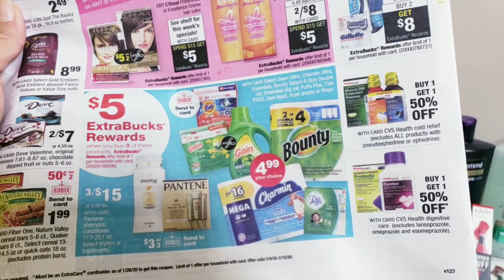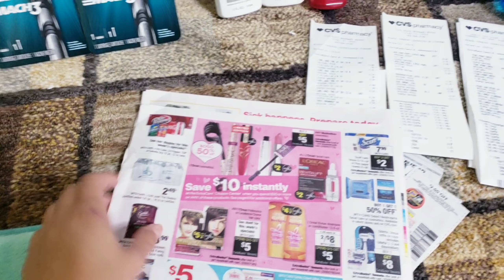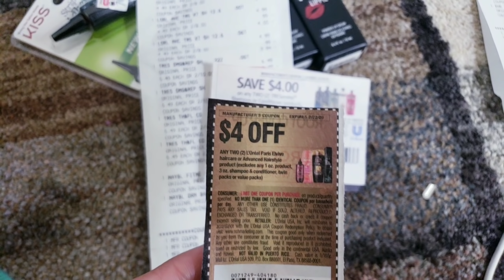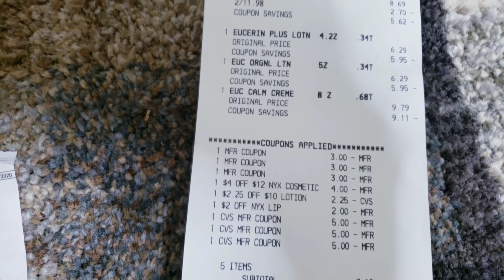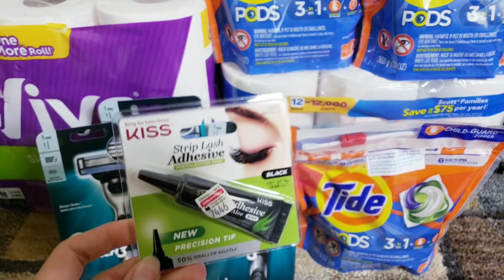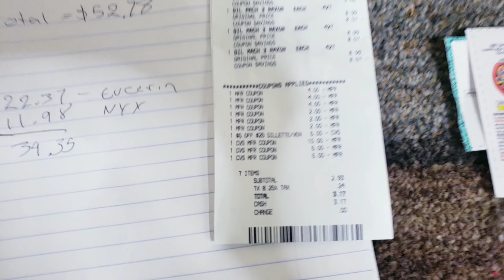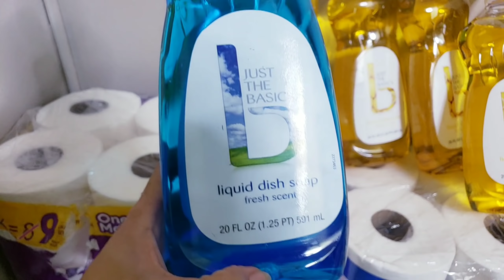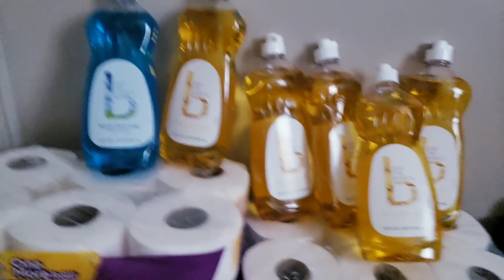Mi compra en cvs muchos productos gratis y con GANANCIA (CUPONES Y MAS⁰